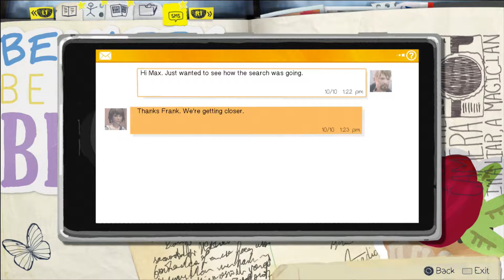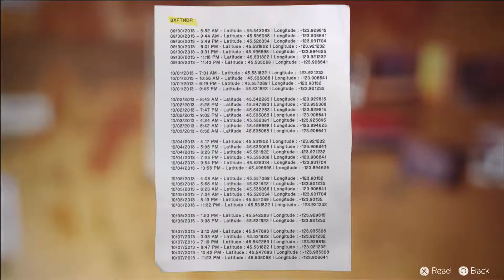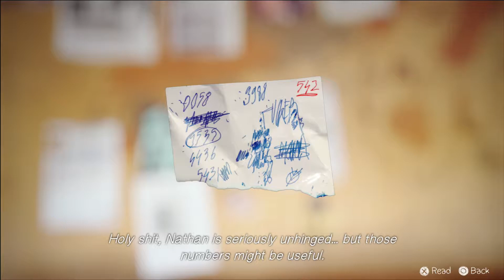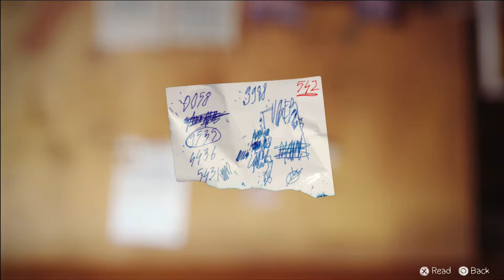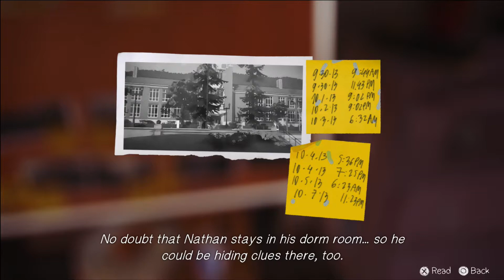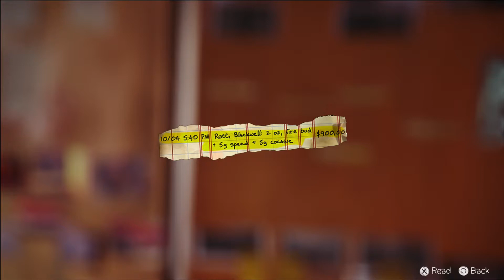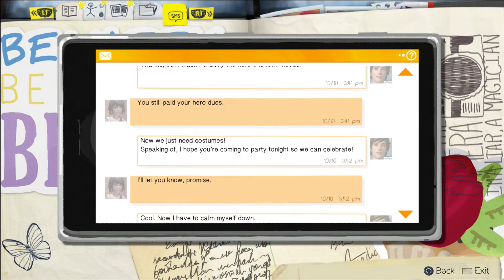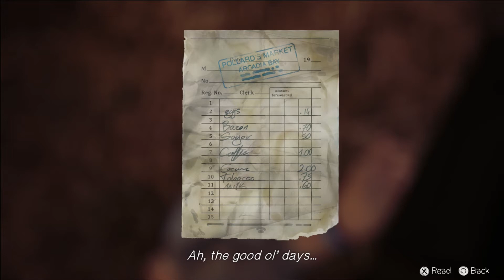Let Us Play Life Is Strange Pt. 19: EVIDENCE! [Blind]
Ep.4: Dark Room Pt. 5: After 4 days of collecting evidence, we finally decide to connect the dots, but Max does not understand what SUVs or Selfies are.

Editor's note: there is a bit of background noise in some parts of the video. I edited out as much as I could.